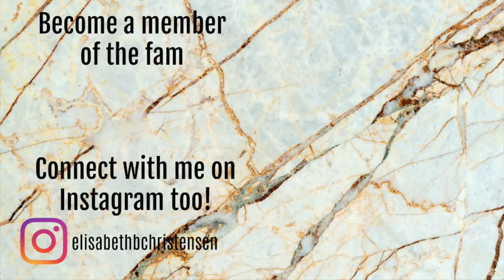DROP 10 BEFORE SUMMER | INTRO // COLLAB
This is a collab with the Facebook group PanTasticladies.
The project Drop10BeforeSummer was created in 2017 by Amanda, Jessica and Jana. So this is the 3rd round! I have done it the last two years, so I HAD to do it again! Follow the lovely ladies - you will love them just as much as i do!
Start date: March 21st
End date: June 21st

Jana: @twentysomethingmesses

PRODUCTS MENTIONED:

Benefit Goof Proof Brow Pencil - 3
Emite Lip and cheek Stain - Red
W7 Face Fantasy Matte Foundation*
W7 Got it covered consealer palette - First shade*
W7 Got it covered consealer palette - Second shade*
The Balm BalmJovi Rockstar palette Red cream blush - Vanilly
W7 Life's a Beach Illuminating Body shimmer - Party Princess*
Munkebjerg Hotel bodylotion deluxe size
Jelly Crush Lipscrub - Berry Blast*
Yves Rocher Showergel 200ml - Raspberry Peppermint